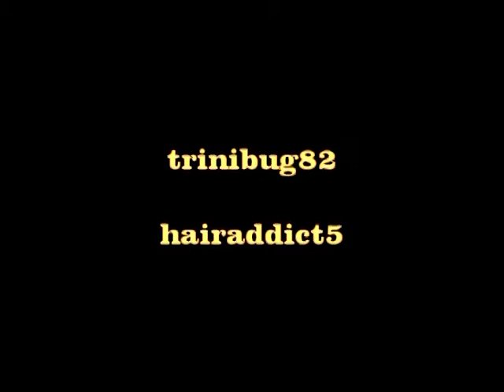WINNERS of TT and Magic Flower Pot Giveaway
It's the first week of May! Congratulations!

Thank you for all the entries--The girls and I REALLY enjoyed reading them all!